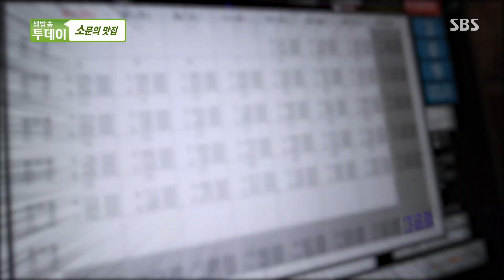한 달에 12,000명 방문하는 ‘미사리 바지락칼국수’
생방송 투데이에서 바지락칼국수 맛집을 소개한다.